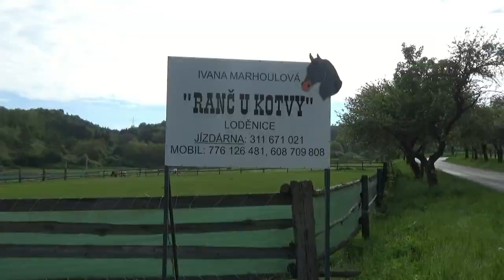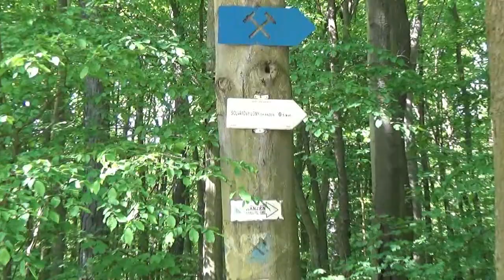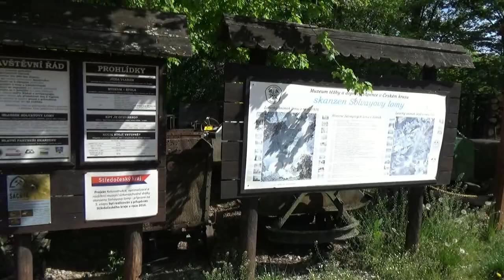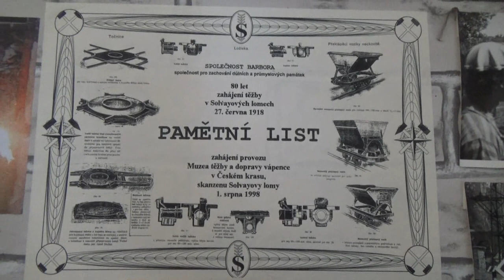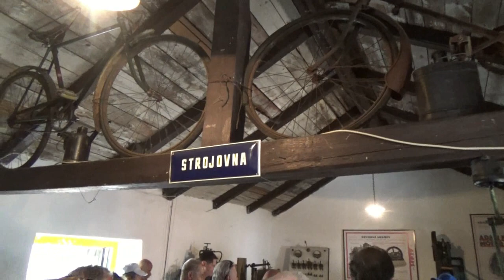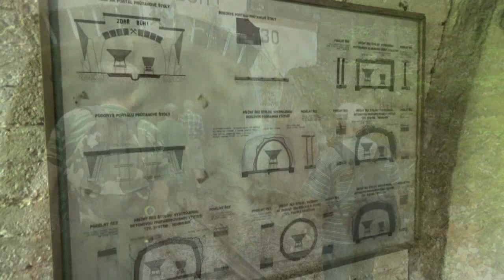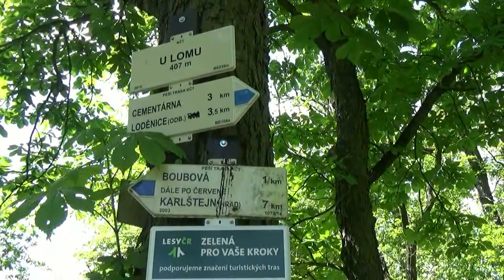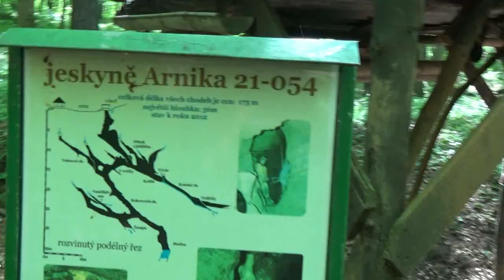Lodenice Srbsko 17 5